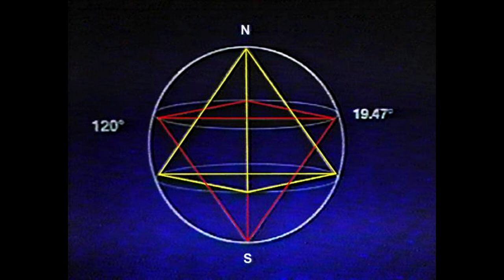Sun Araw - Morning Meditation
Sun Araw's Morning Meditation, from his astonishing album MMX.